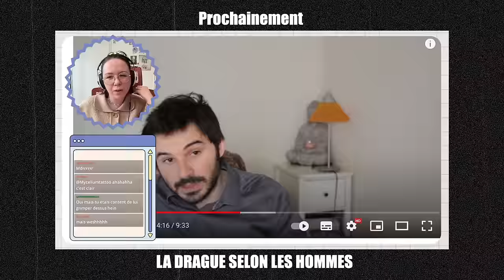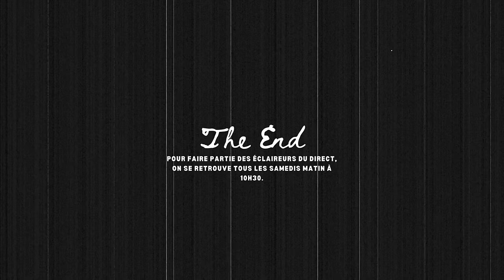Je suis MOCHE et de petite valeur (askip)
🎬  Toi aussi tu veux des questions pour devenir une femme de HAUTE VALEURS ? Ici on est là pour pecho au max